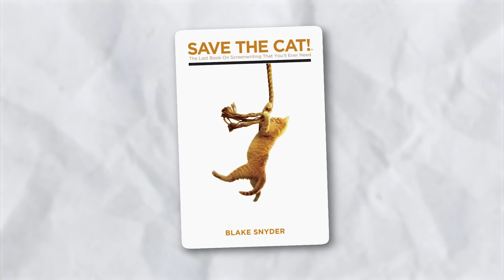UN LUGAR EN SILENCIO: DÍA UNO... LO MEJOR ES EL GATO